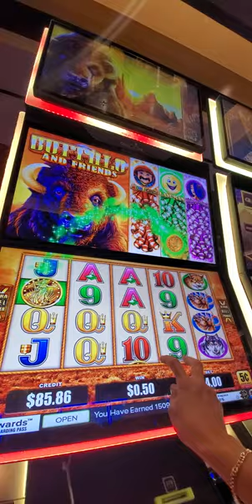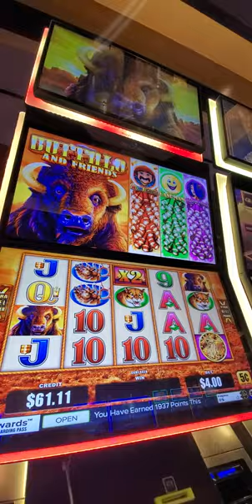1812. This Buffalo is nuts! slot 20240828 155157